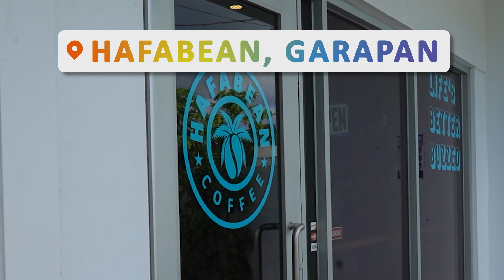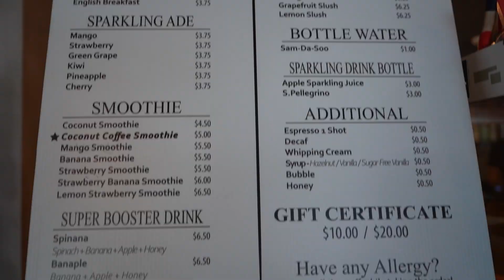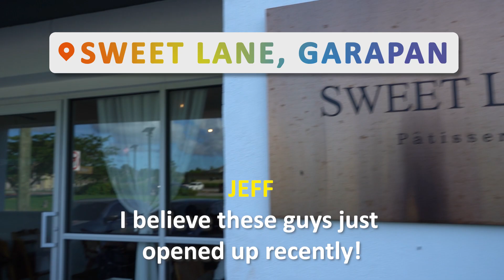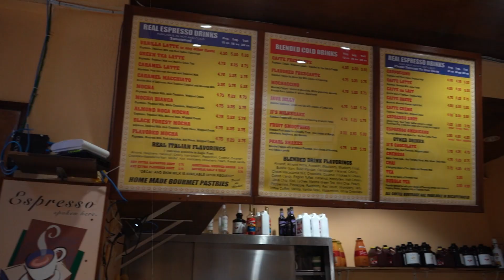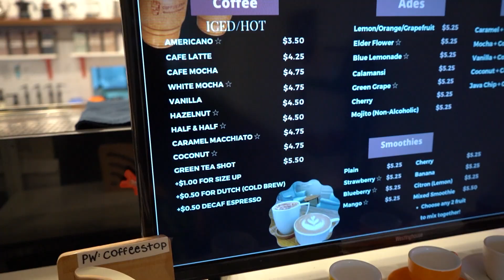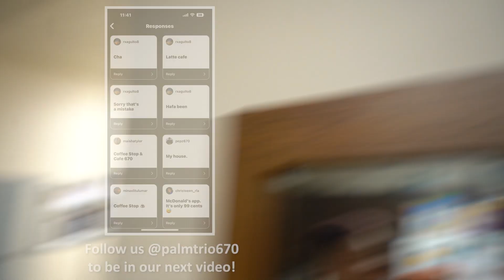Rating Coffee Places On Saipan with PalmTrio ☕️👨‍👨‍👧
WHADDUP, COCONUTS!? ♥️🥥😁

Are you a cafFIEND!? ☕️ Well, so are we 👨‍👨‍👧 For today’s video, we are going on a journey, rating the best coffee places around Saipan 🤪🏝️📍Which coffee place is your favorite? And what other things do you want to see us rate?